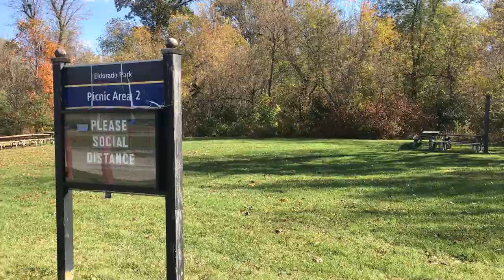Eldorado Park, October 17, 2020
Random shots, no editing, go forth and use it as stock footage if you like, it's Creative Commons licensed.